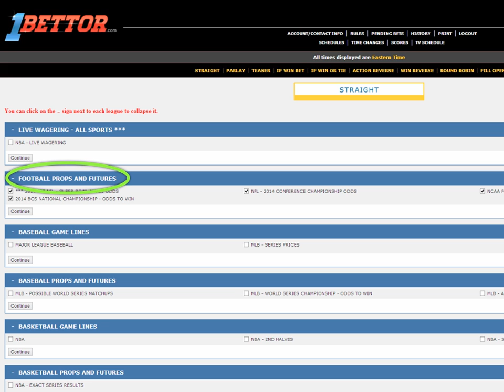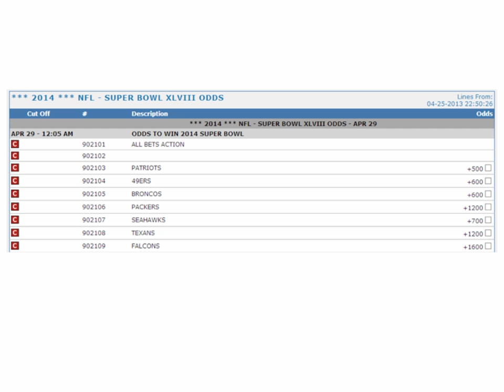DGS Backend Demo Video Player Betting Page NFL Lines